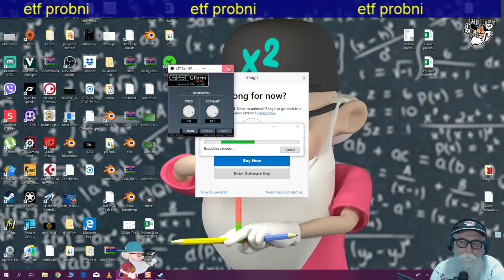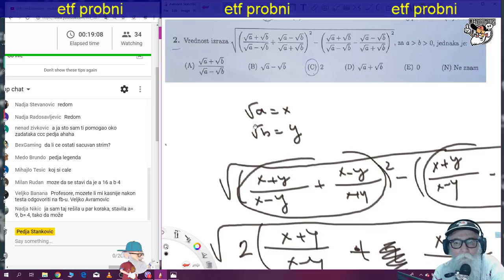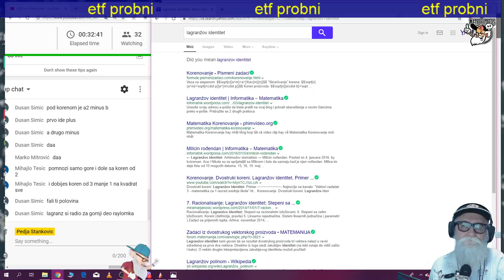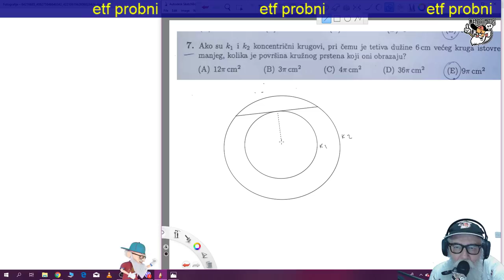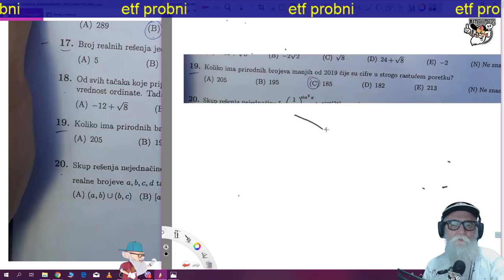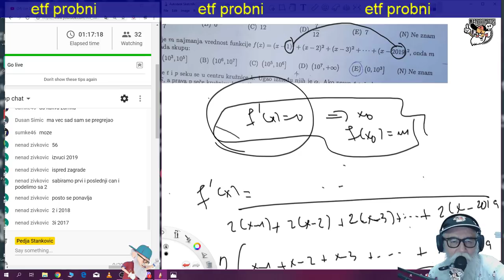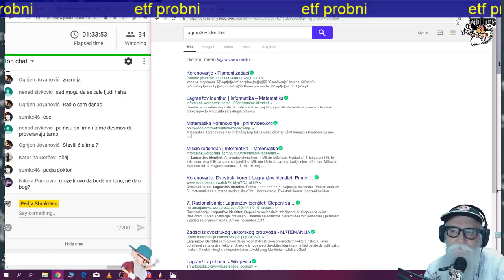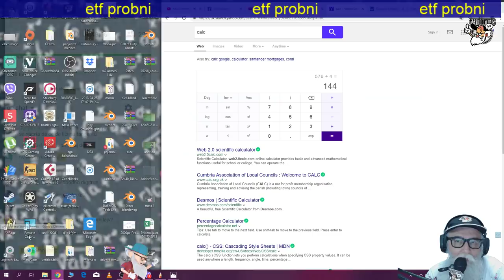Live 15 jun još 10 dana do prijemnog .... etf probni 2019